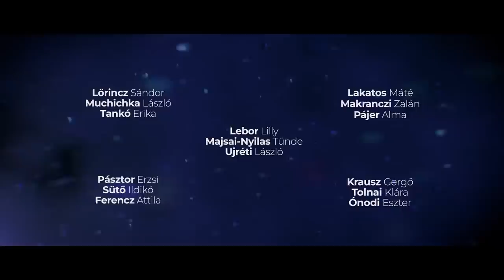A Karantén Zóna - Bemutató, Kritika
18:45 - Spoileres rész!

A Karantén Zóna:

15 éven aluliak számára nem ajánlott magyar misztikus film, 85 perc, 2022
A saját otthonát mindenki biztonságosnak hiszi, viszont különös jelenségek helyszíne lesz, A Karantén Zónában. A képzelet és a valóság határai elmosódnak és az önismeret szolgálatába állnak. A szereplők szembesülnek a virtualitás magányosságával, a párkapcsolatok illúzióival, hogy mit művel a bezártság az emberi testtel, vagy milyen kihívások rejlenek a digitális oktatásban és az idős rokonok kényszerű ápolásában. Az elszigeteltség és a kilátástalanság minden esetben misztikus megoldásokat szül a kialakult helyzetben.

Forgalmazó: HBO